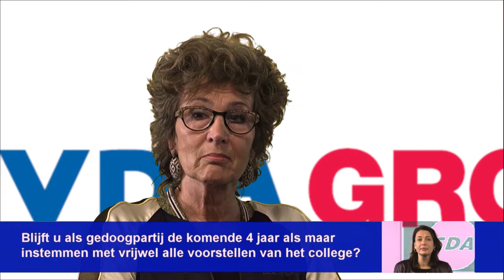KIES! PvdA/GL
Woensdag 21 maart zijn de gemeenteraadsverkiezingen. In Boxtel is er dan keuze uit acht partijen.
Als extra hulp voor die keuze heeft Omroep Dommelland de acht lijsttrekkers voor de camera gehaald.
Onder het motto KIES! biedt presentator Michel van der Steen hen de gelegenheid zich persoonlijk voor te stellen. Daarna gaat het natuurlijk over de politiek. Met prikkelende vragen (ook van de ene partij aan de andere) worden de lijsttrekkers uitgelokt om duidelijk te maken waar zij voor stáán. In de week voor de verkiezingen worden deze acht ‘tv-profielen’ van elk rond een kwartier in toenemende frequentie uitgezonden. Versterk uw stemkeuze met de zeggingskracht van de omroep. Kijk en luister!